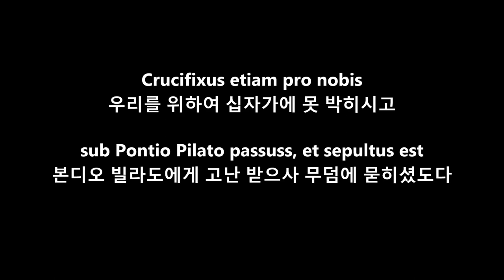3. Crucifixus (Artistic Design) Young Jo Lee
시작 부분의 피아노 전주는 군중들의 함성 소리, 못 박는 망치 소리를 그린다. 여인들의 울음 소리가 음송이 화음들로  표현되며 예수의 이마에 흐르는 핏물은  반음계 하행의  연속 화현으로 표현 되고 있다.

국립 합창단의 정기 연주회를 위해  "Latin 어에 의한 여섯 개의 성가 합창곡" 을 위촉 받아 쓴 세번 째 곡이다. (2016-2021)
다른 곡 들이 민속 성악 곡 인 민요, 판소리, 정가와 무속 음악의 요소를 사용 한 것 과 달리 이 곡은 가사의 내용에 따라 극적인 요소가 상징적으로 표현 되고 있다.

1. Kyrie
2. Credo
3. Crucifixus *
4. Sanctus
5. Agnus Dei
6. Alleluja